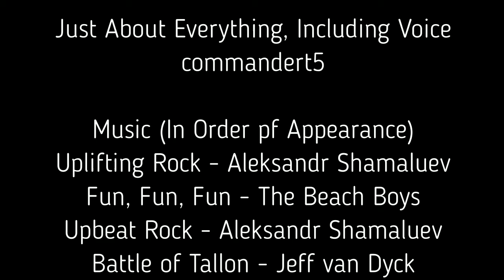A Lunatic Expedition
I find myself running out of things to do these last few days, so I've been going through some old videos of mine. I figured all of you might be going through the same problem, so I've decided to upload a few. Here's a parody of Top Gear I made a few years ago using GTA V (Real Original, I know)